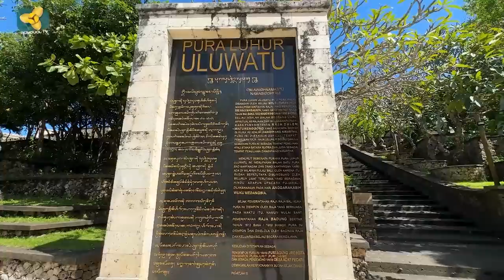អូន50% បង50% តោះ ដឹកដៃគ្នាមកមើលឋានសួគ៌ក្រោមមេឃម្ដង